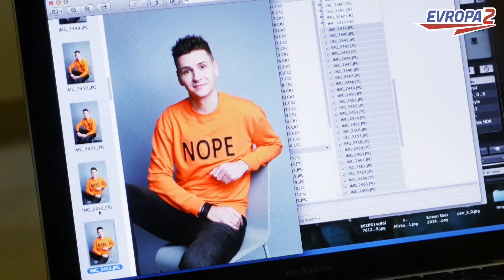Focení moderátorů EVROPY 2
Jak probíhalo focení našich moderátorů? Podívejte se na video ze zákulisí!

2020